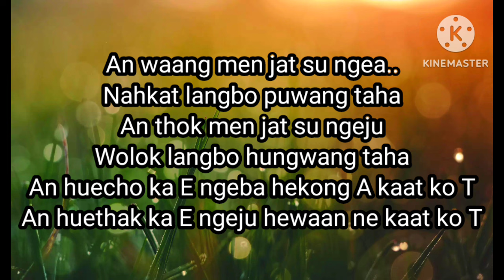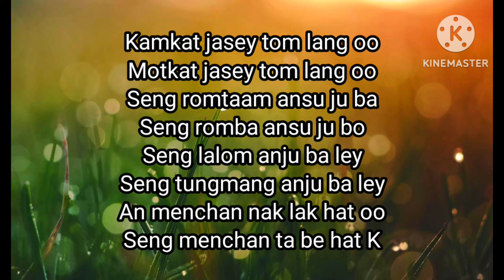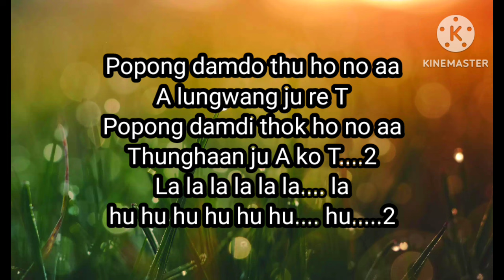Modern song of Tutsa Tribe. Popong damdo thu ho noh